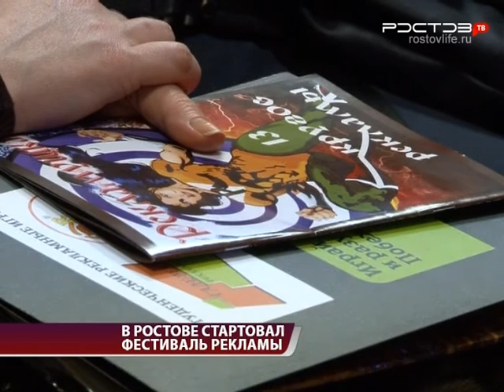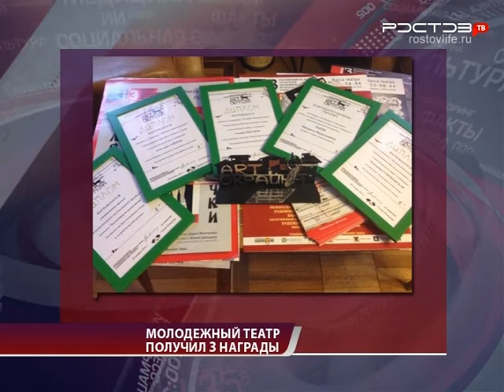Новости. "Южный Регион-ИНФО". 25 ноября